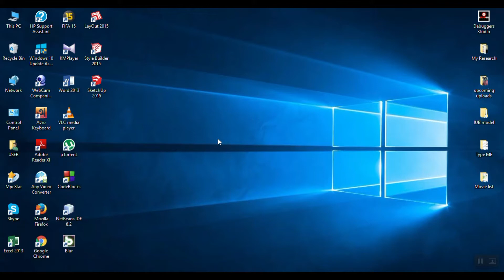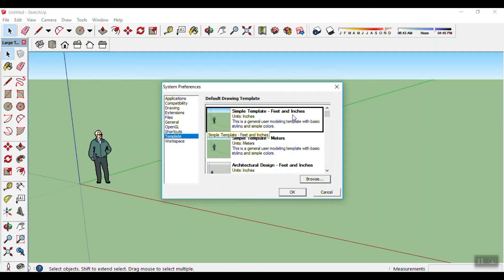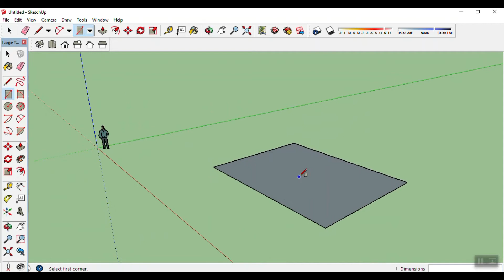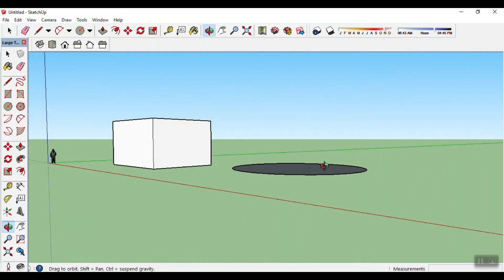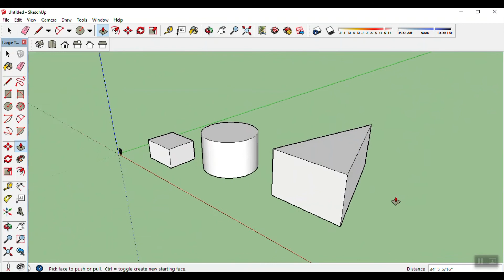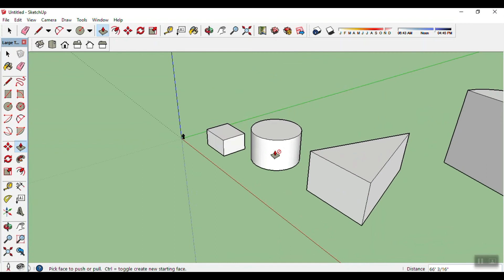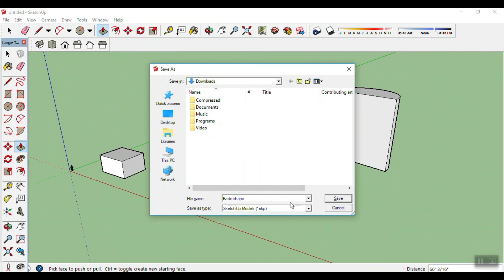3D Modelling Bangla Tutorial For Beginner | Part 1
থ্রি ডি মডেলিং করার জন্য অনেক ধরনের সফটওয়্যার আছে, আমরা Google SketchUp pro (2015 version) ব্যবহার করছি।
প্রথমে আমরা টেমপ্লেট সেটিংস করা শিখবো। তারপর এক্সিস এর ব্যবহার দেখবো এবং বেসিক শেপ ড্রয়িং করা শিখবো।
For setting Preference: Windows  Preferences
Line Drawing: type L
Axis: Red axis = X axis
Green axis = Y axis
Blue axis = Z axis
Rectangle Drawing: type R
Push/Pull command: type P
Circle Drawing: type C